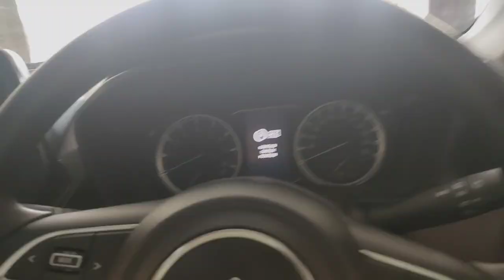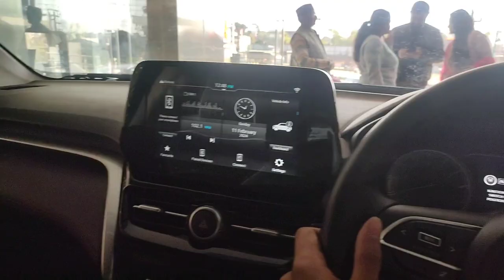Our new car 👍🙂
our new car guyss